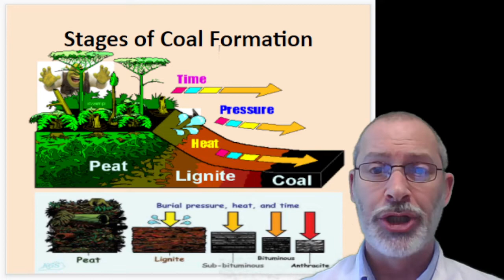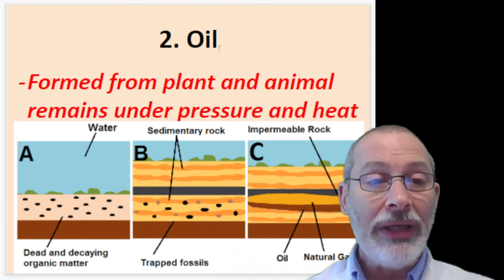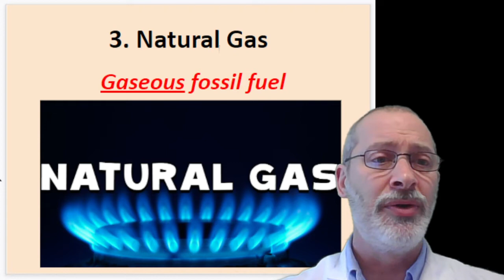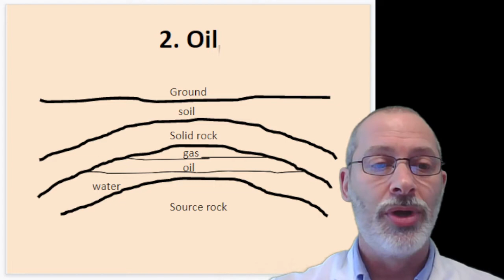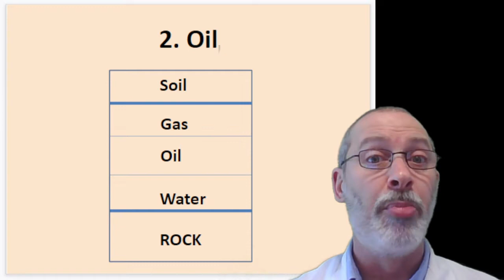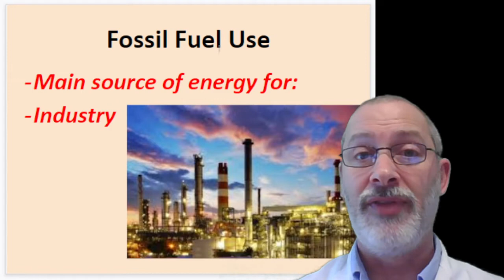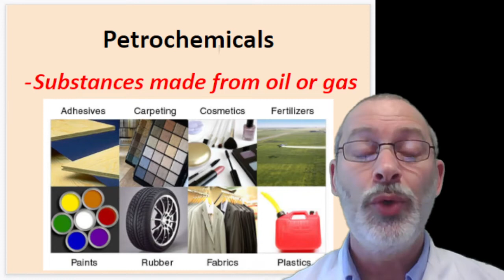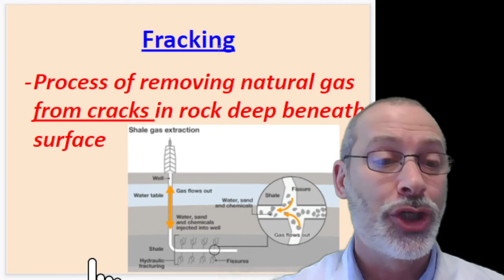15 6 Types and uses of fossil fuels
Types and origins of fossil fuels and
how we get the and use them